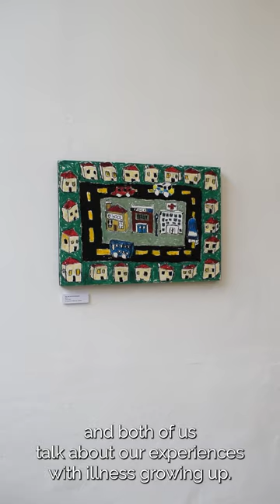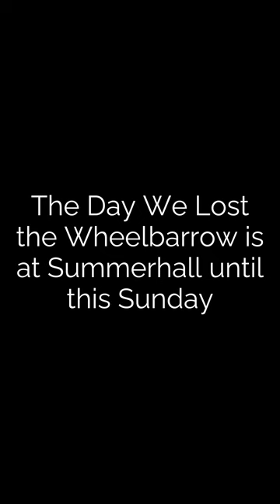The Day We Lost the Wheelbarrow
Esther Castle and Tiree Taylor present their exhibition The Day We Lost the Wheelbarrow in the In Vitro Gallery at Summerhall.